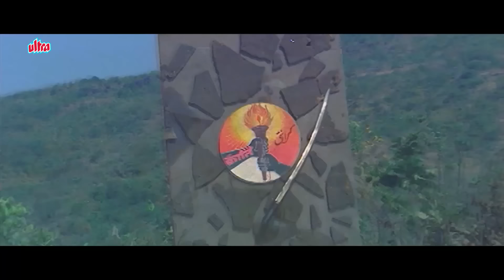Kranti 4K (1981) मनोज कुमार और हेमा मालिनी के ओल्ड एवरग्रीन हिंदी गाने - SUPERHIT VIDEO JUKEBOX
Listen & Enjoy - Kranti 4K (1981) मनोज कुमार और हेमा मालिनी के ओल्ड एवरग्रीन हिंदी गाने - SUPERHIT VIDEO JUKEBOX

00:00 ♫ Introduction
00:06 ♫  Looie Shama Sha- Nitin Mukesh, Lata Mangeshkar
07:14 ♫  Ab Ke Baras Tujhe Dharti Ki Rani Kar Denge - Mahendra Kapoor
12:14 ♫ Chana Jor Garam - Nitin Mukesh, Mohammed Rafi, Lata Mangeshkar, Kishore Kumar
18:45 ♫  Durga Hai Meri Maa - Meenu Purushottam, Mahendra Kapoor
19:26 ♫  Zindagi Ki Na Toote Ladi- Nitin Mukesh, Lata Mangeshkar
25:38 ♫  Mara Thumka- Lata Mangeshkar
30:26 ♫  Kranti Kranti (Dilwale)- Mahendra Kapoor, Lata Mangeshkar, Manna Dey, Nitin Mukesh, Shailendra Singh